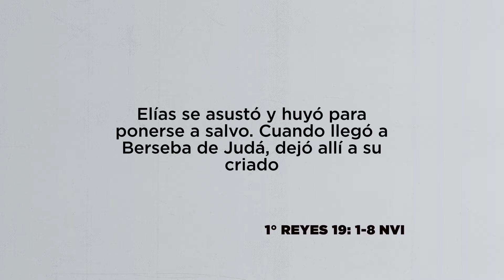Punto 2: Elías se asustó - La Guía Juvenil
En la actualidad la maldad lleva terror a los jóvenes, intimidación y dudas sobre la existencia de Dios.